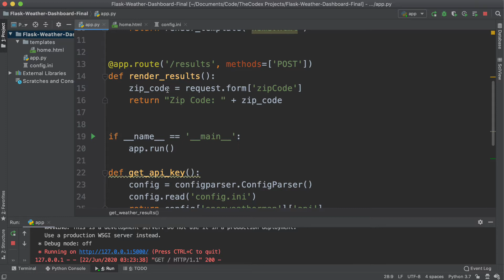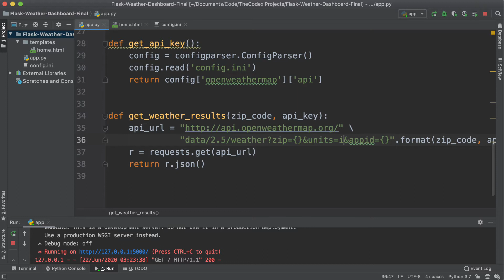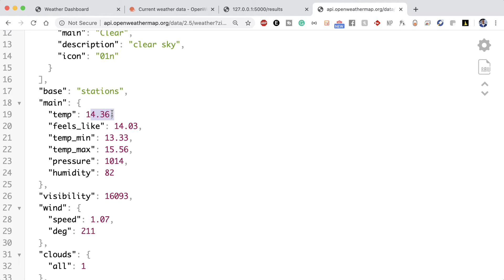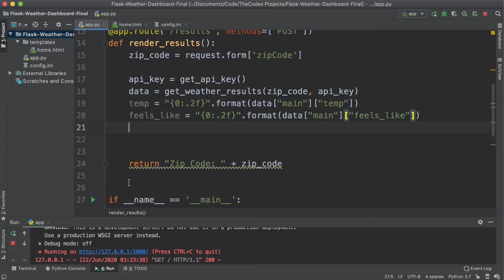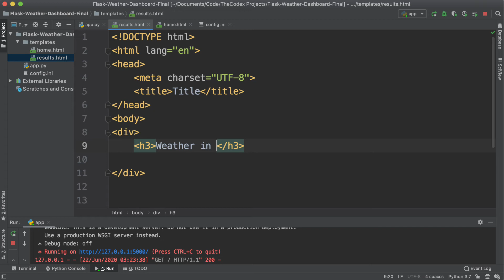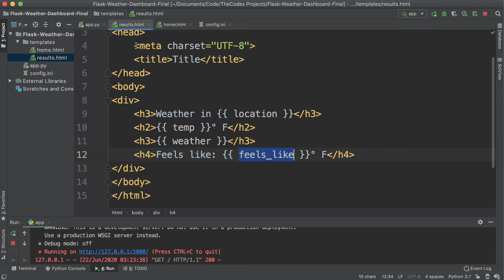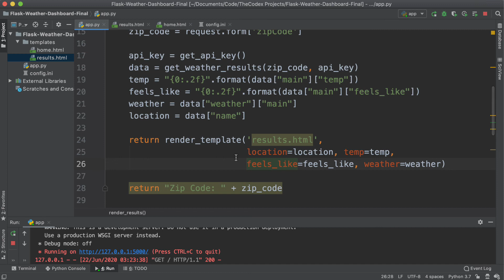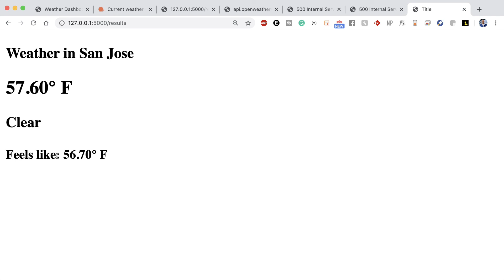[Python Project] Weather Dashboard in Flask #3: Combining our API with the Front-end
Vibe coding web applications with Claude Code? Speed up your workflow ... Welcome back to Building a Weather Dashboard with Flask and Python on TheCodex. In this video, we'll fuse our API with the front-end and connect the entire flow of our dashboard. By the end of this video, you'll have an MVP of the dashboard that works!